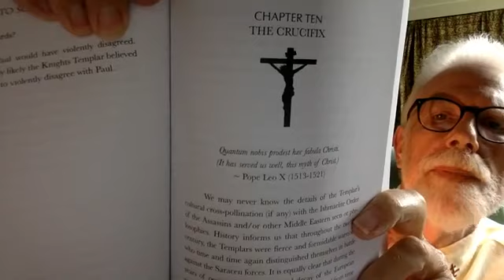Lon Milo DuQuette Reads "The Key to Solomon's Key" Part 11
Lon Milo DuQuette Reads "The Key to Solomon's Key: Is This the Lost Symbol of Masonry?" Part 11 of 17